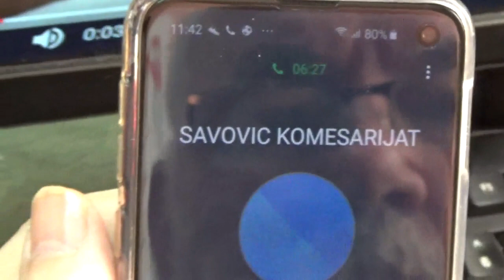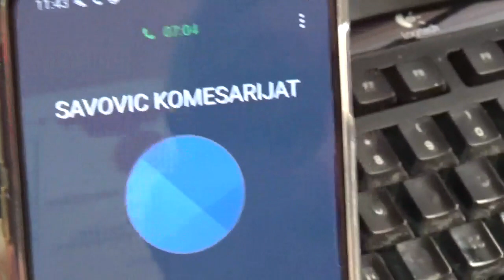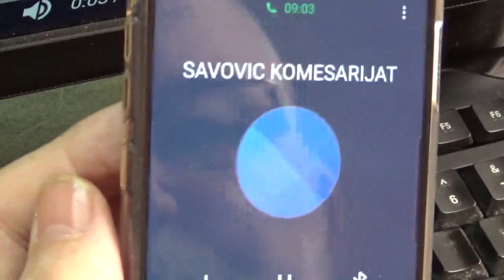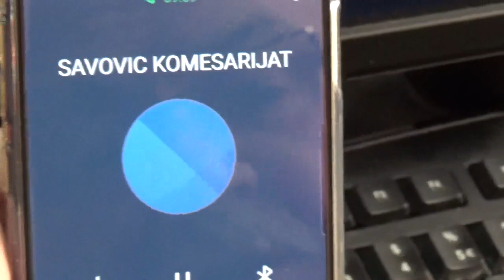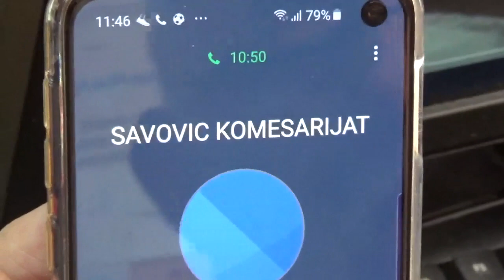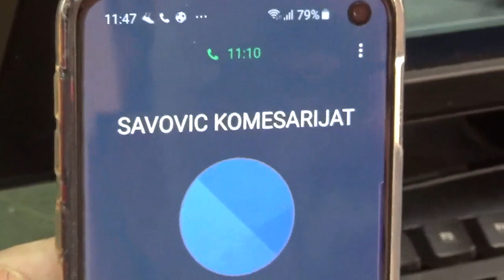Slobodan Savović, o incidentu u Pirotu 2, 27.11.2019